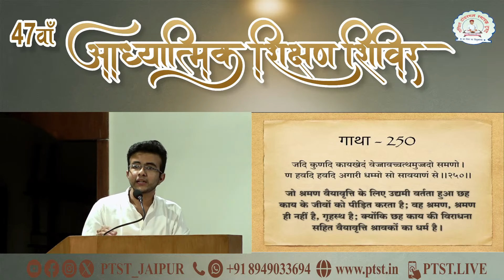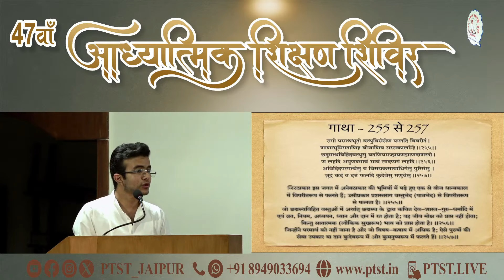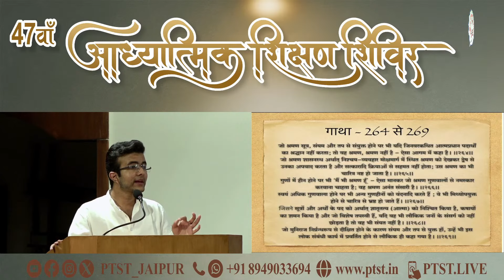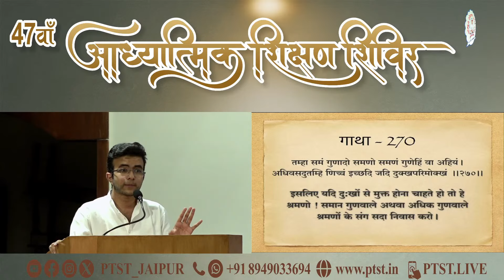तृतीय साप्ताहिक विचार गोष्ठी || कालजयी परमागम प्रवचनसार || प. आर्जव गोधा || 10-08-2024 II